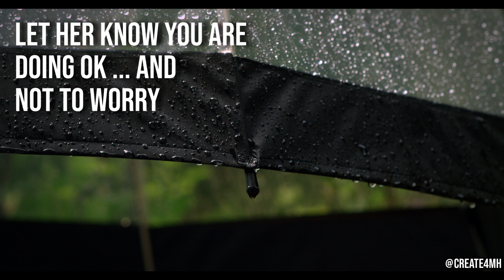Create4MH Mother's Day 2023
Mother’s day can be tough for many people, especially for those who don’t have a mum
anymore. So this goes out to you, take care of yourself today … your mum would be proud of you no matter what.
Awesome music by @jonnyhoulihan